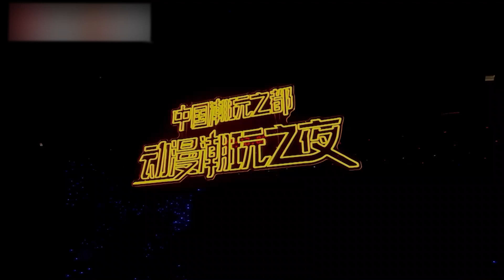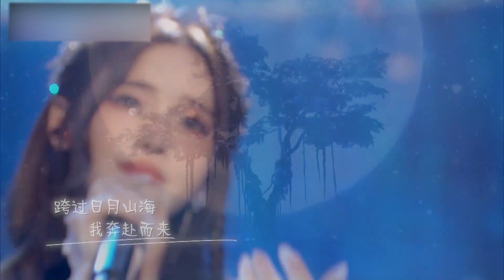戴羽彤燃情唱响《为你而来》，勇敢为爱奔赴山海！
新生代女歌手戴羽彤，倾情唱响《神印王座》动画插曲《为你而来》，歌声情感充沛且极富感染力，讲述主人公跨过重重阻碍、为爱奔赴山海的故事。中国潮玩之都•动漫潮玩之夜